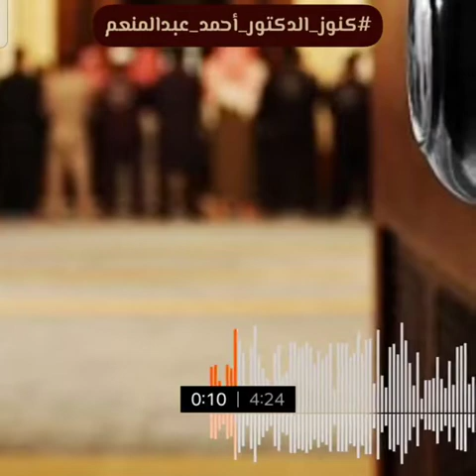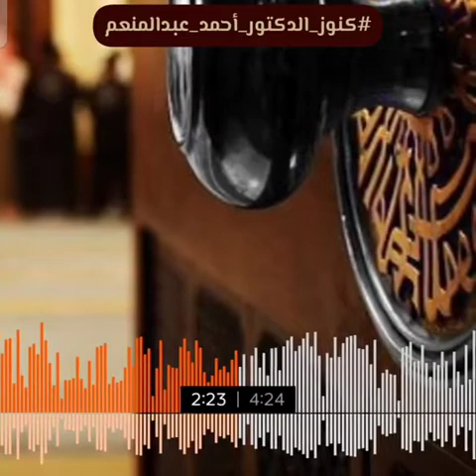وأما الآخر فاستحيا فاستحيا الله منه | مقطع يُطمئن القلب | لـ د. أحمد عبدالمنعم